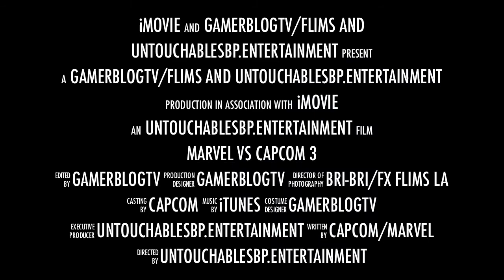MARVEL VS CAPCOM 3 REMADE FAN TRAILER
DIR.AND EDITED BY GAMERBLOGTV/UNTOUCHABLESBP.ENT